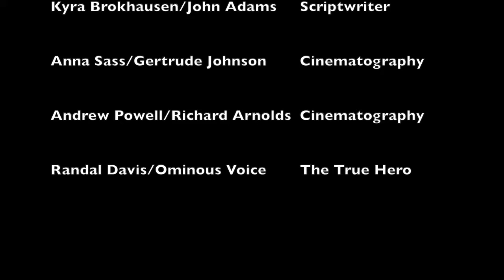John Adams for President Zoe